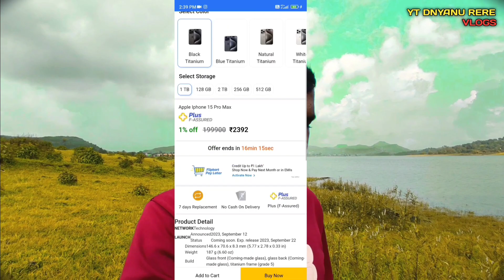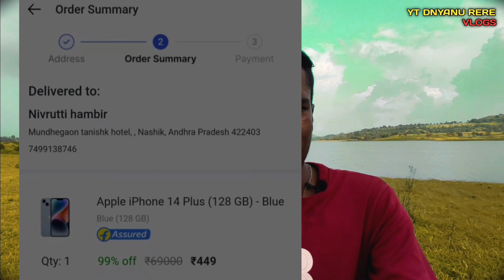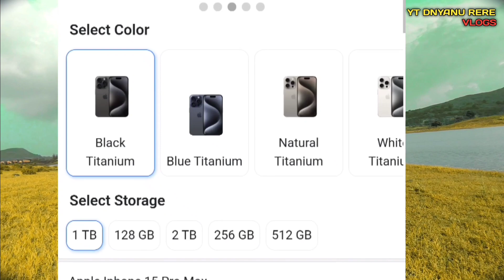सावधान! हे तुमच्या सोबत पण घडू शकतं ⚠️🤑 Yt Dnyanu rere Vlog